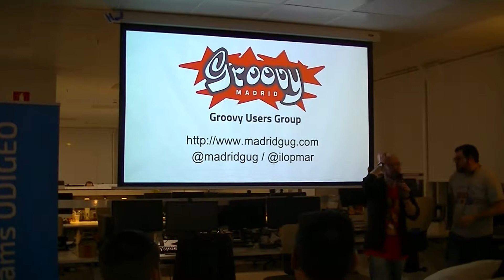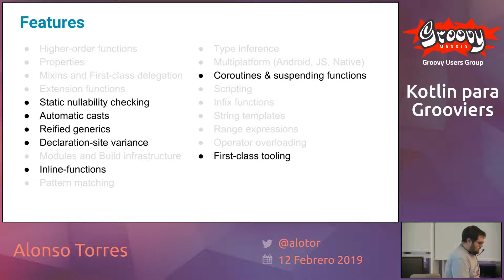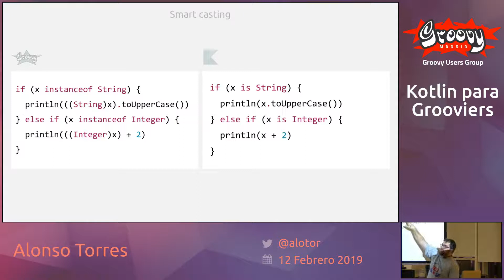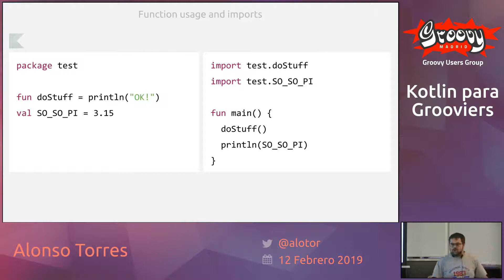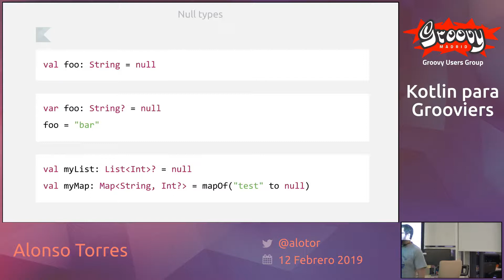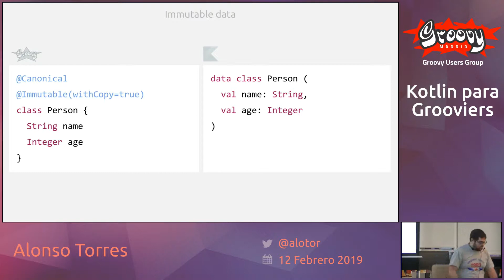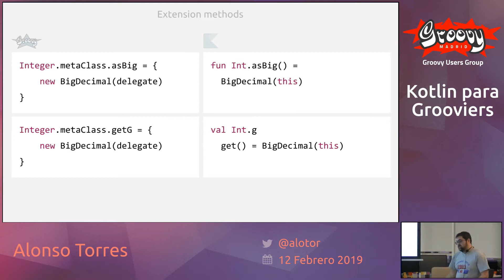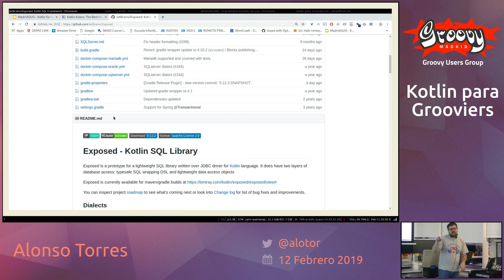Kotlin para Grooviers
Video de la charla de Alonso Torres (@alotor en Madrid-GUG el 12 de Febrero de 2019).
Kotlin está de moda.

Google lo soporta como lenguaje de primer nivel para Android, muchas bibliotecas le dan soporte al primer nivel e incluso nuestro querido Gradle lo va a usar para implementar su DSL alternativa.

No es ningún secreto que Jetbrains, los creadores del lenguaje, se inspiraron muchísimo en Groovy. Eso nos coloca a los programadores de Groovy en un punto ideal porque con poco esfuerzo podemos aprender este nuevo lenguaje trayéndonos mucha experiencia.

En esta charla voy a hacer un recorrido por algunas de las principales características del lenguaje y ponerlas frente a frente con Groovy. Veremos ventajas e inconvenientes de las dos aproximaciones y espero que salgáis con bastante ideas de cómo es el lenguaje.